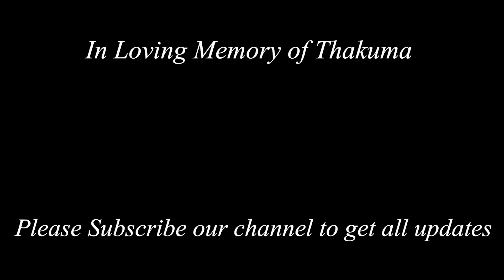Debanjali's Resham Katan Sarees New Designs 2023 Rs.1500 || Wedding Collection|Ep347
*This episode has no refund policy, replacement will be done if any manufacturing defect